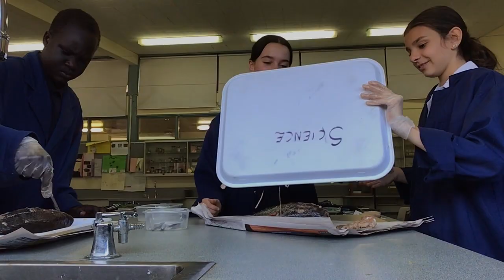Dissecting A Fish ***warning gross***| Amelia and Chelsea 💓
Instagrams